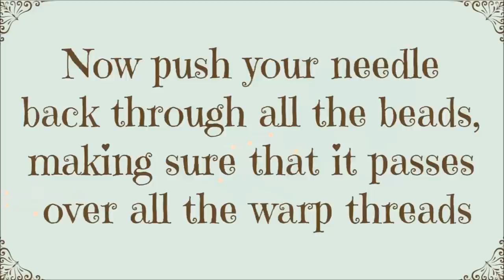African DIY Bead Loom Bracelet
For the complete tutorial on how to create this DIY African Bracelet ~

Xx